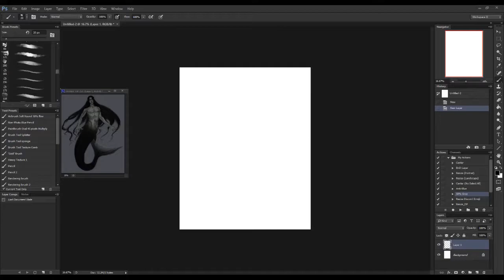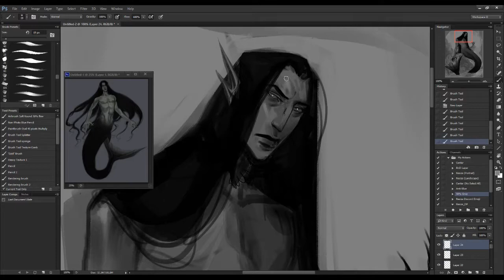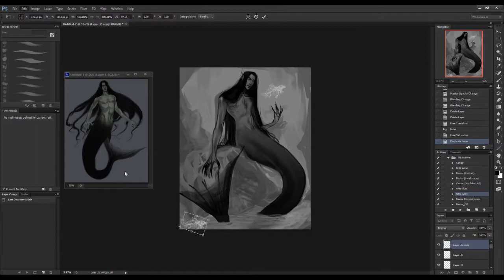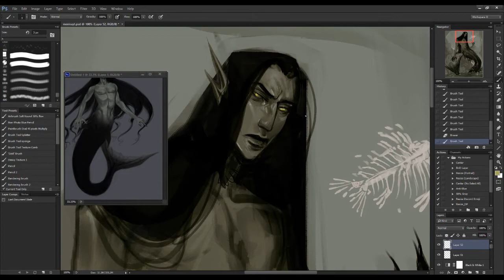🔊// Relax to Ocean Waves and Watch Me Paint for Mermay // 🌊